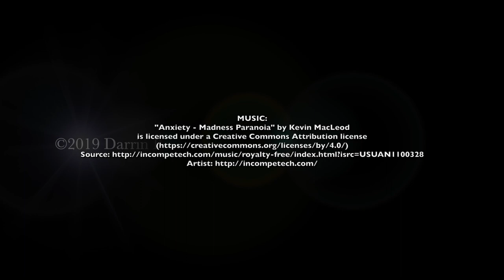Paul LePage explains why white people need the Electoral College (a cartoon)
The National PopularVote Interstate Compact would make the ElectoralCollege obsolete by awarding states’ electoral votes to whoever wins the popular vote. It’ll take effect as soon as states totaling 270 electoral votes sign on. Maine is considering joining more than a dozen other states that have already joined. Its former governor, PaulLePage, says that if it passes, “white people will have nothing to say” and that “only the minorities will elect.”